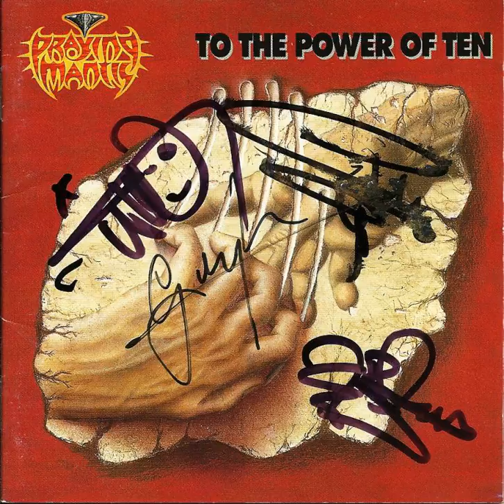Praying Mantis - Bring On The Night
Track #2 from "To The Power Of Ten" album by NWOBHM / Melodic Rock legends Praying Mantis, released in 1995. Tracklisting:
01 - Don't Be Afraid Of The Dark.
02 - Bring On The Night.
03 - Ball Of Confusion.
04 - Welcome To My Hollywood.
05 - Another Time, Another Place.
06 - To The Power Of Ten.
07 - Little Angel.
08 - Victory.
09 - Only The Children Cry.
10 - Night And Day.
11 - Angry Man.
The lineup was: Gary Barden (lead vocals), Tino Troy (guitar, backing vocals), Chris Troy (bass, backing vocals), Dennis Stratton (guitar, backing vocals), Bruce Bisland (drums).